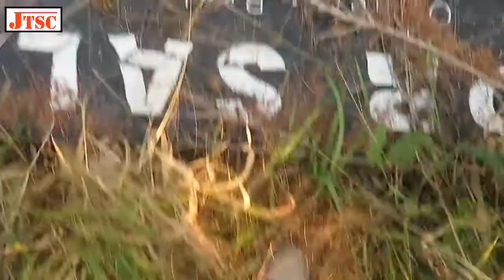JTSC - Finding a Large Snake Under a Board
What Kansas Snake did I turn up flipping this board?